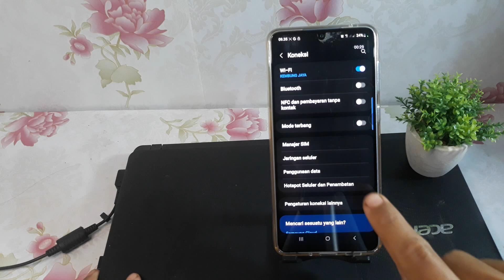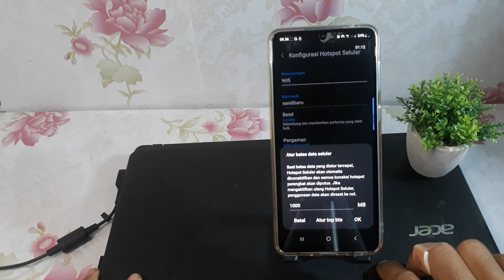Cara Membatasi Hotspot di Hp Samsung A23 5G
Berikut ini cara membatasi hotspot di hp Samsung A23 5G.
Semoga bermanfaat.